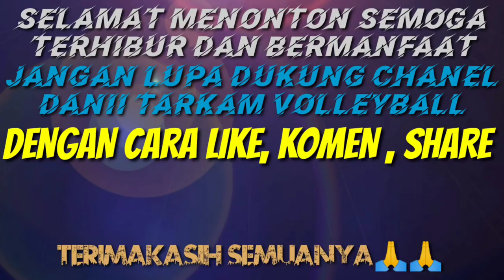RISKI FAJAR SMASH KERAS TAK TER-BLOK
Selamat Datang Di Channel Dani Tarkam Riau, Channel Ini Berisi Video Voli Tarkam Dan Keseharian Latihan Voli
SEMOGA VIDEO YANG SAYA UPLOAD TERHIBUR,MENAMBAH WAWASAN UNTUK KITA SEMUA DAN TAMBAH SEMANGAT LAGI LATIHANYA Untuk Teman-Teman Semuanya.

Dan Satu Lagi Jika ALLAH Meridhoi Dani Tarkam Akan Memperkenalkan Atlit Voli Dari Riau Dan Sumatra Untuk Mencari Generasi Yang Akan Datang Amiiinn🙏🙏
Do'akan Ya Temen-Temen Semoga kedepanya lebih baik lagi,Kalian Semua Luar Biasa🤗🤗🙏🙏🙇🙇
Alamatku:
                   Provinsi Riau
                   Kab.Rokan Hilir
                   Kec.Tanjung Medan
                   Desa Sei Tapah

Jangan Lupa Terus Support Channel Dani Tarkam Dengan cara👇👇👇

KOMENTAR
DAN SHARE JUGA YA

Jika Ada Kata-Kata Yang Di Atas Kurang Bagus Atas Nama Dani Tarkam Meminta Maaf Yang Sebesar2nya 🙏🙏🙏
Salam Youtuber Baru Om Dan Tante